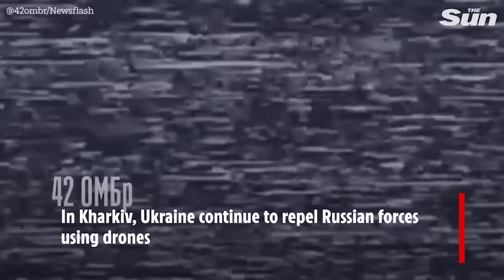Dramatic footage shows Ukraine 'traitor' stealing tank and defecting to Russia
Footage reportedly shows the dramatic  moment a Ukrainian servicemen stole a T-64 tank and drove it across the frontline to 'defect to Russia’. Maxim Likhachev is now suspected of being a long-time Russian plant in the Ukrainian army, and carrying out “sabotage” work in favour of Vladimir Putin’s forces.